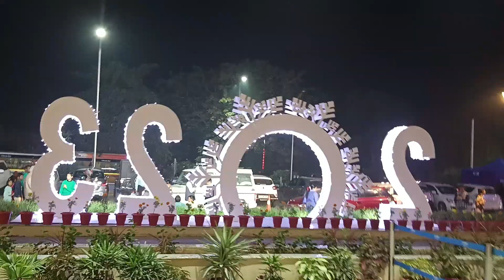Came To Visit ISKCON Temple Lucknow || 43 Vlog || Adarsh Shrivastav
Jai shree ram guy's,

ISKCON Temple Address :-
Amar Shaheed Path, Golf City, Sector F, Ansal, Lucknow, Uttar Pradesh 226030

Please comment for suggestion.